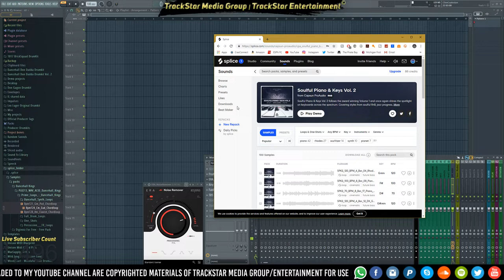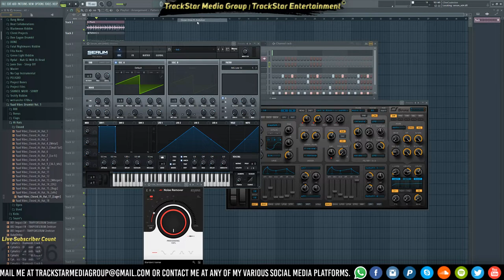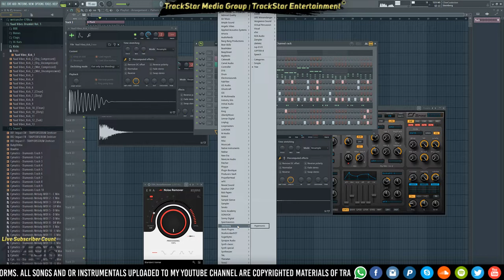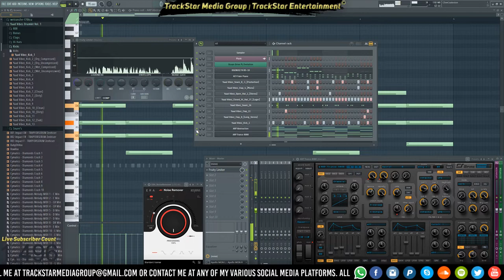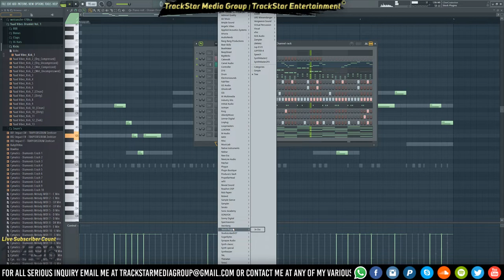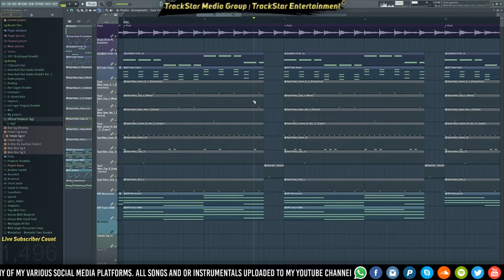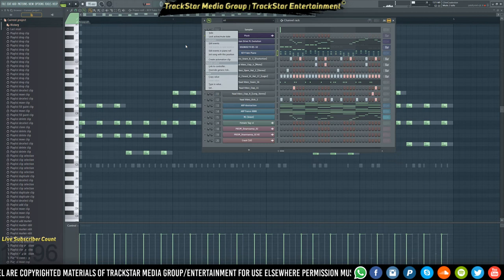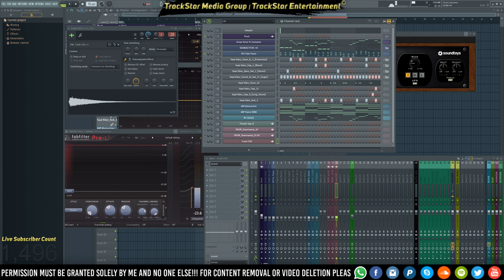Making A Dancehall Riddim From Splice Samples | Dancehall Tutorial | 🎼📀 Itz-Beez-Da TrackStar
Prices:
◈How To Make A Dancehall Riddim
◈Dancehall 2019
◈Dancehall Riddim
◈Dancehall Instrumental
◈How To Make A Dancehall Beat

Sincerely,
Clive Coateston